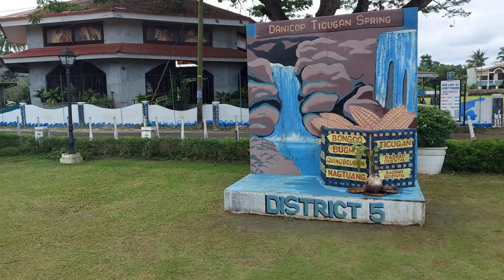LOON BOHOL PLAZA ||Greggy75 Tv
Pumunta po ako ulit dito guys sa plaza Lugar namin dito sa loon bohol mahigit 30 years po bago ako nakapasyal ulit dito may Lugar namin guys subrang namimiss ko talaga guys and Please don't forget like share comments and subscribe on my channel @greggy75tv